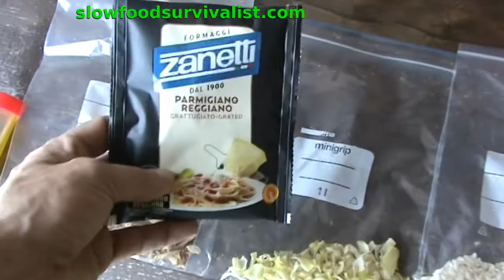Bushcraft Cooking. Creamy Risotto with Mini Trangia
Based on the fact that failure to cook decent risotto seems to be one of the most common reasons of elimination of the competitors from TV shows such as Master Chef, Top Chef, and Hell’s Kitchen, the idea of making risotto in camping conditions, from dehydrated ingredients, with a Mini Trangia stove, must  be doomed from the beginning.
So, of course I had to try it.
To my pleasant surprise, the risotto in the wilderness was a success. I could not notice the difference to the home cooked (from fresh ingredients) risotto, either in the taste or in the texture.